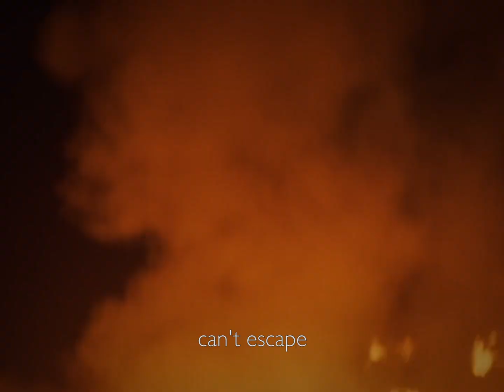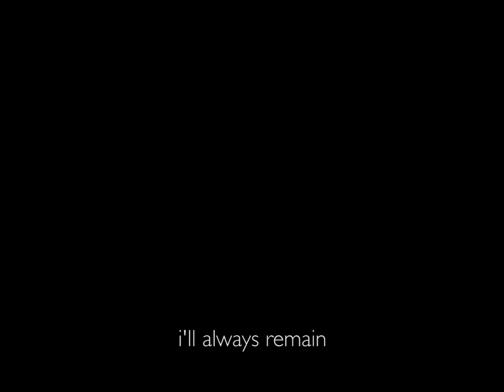seulgi: i'm a sinner (music by kai)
re-edit of seulgi's album trailer with kai's song sinner